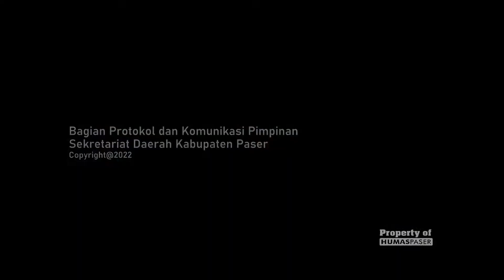Sekda Lepas Kontingen Bapor Korpri Paser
indonesia,kalimantantimur,kabupatenpaser,bupati,drfahmifadli,wabup,syarifah,korpri,olahraga,pns,tenis,bulutangkis,humas,protokol